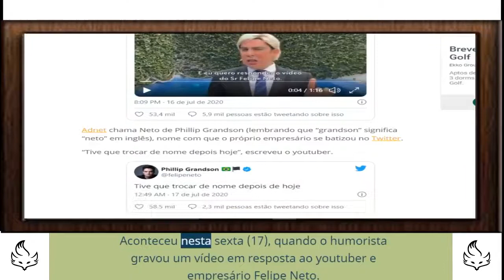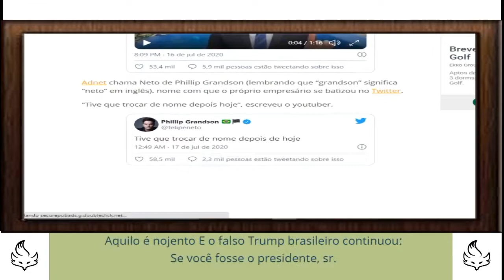Marcelo Adnet imita Donald Trump e detona Rio em resposta a Felipe Neto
O humorista atacou até a China em sua interpretação debochada do presidente americano
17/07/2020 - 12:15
Por: Redação

Se Marcelo Adnet imita Trump, a internet entra até em colapso. Aconteceu nesta sexta (17), quando o humorista gravou um vídeo em resposta ao youtuber e empresário Felipe Neto.

Adnet chama Neto de Phillip Grandson (lembrando que “grandson” significa “neto” em inglês), nome com que o próprio empresário se batizou no Twitter.

“Tive que trocar de nome depois hoje”, escreveu o youtuber.

Na quarta passada (15), Felipe Neto disse, em um vídeo publicado pelo New York Times, que o pior presidente do mundo pra enfrentar a Covid-19 não é o americano Donald Trump, e sim o brasileiro Jair Bolsonaro.

Marcelo Adnet imita Trump e faz a internet bombar
Crédito: Reprodução
Então o Adnet-Trump não deixou por menos. E sobrou até para o Rio em seu vídeo-resposta, ao dizer, em bom inglês, coisas como “Você é pior que a China, você nasceu no Méier”.

Ou ainda “Você é o tipo de cara que vai no Bar Buxixo, da Tijuca, para tomar aquelas torres de chope horríveis. Aquilo é nojento”.

E o falso Trump brasileiro continuou: “Se você fosse o presidente, sr. Felipe Neto, o que estaria acontecendo agora no Brasil? Nossas crianças estariam beijando na boca do Gominho, como você fez? Isso é repugnante, por favor, o que é isso?!”.

Adnet também arranjou uma maneira de brincar com o fato de o youtuber ser botafoguense roxo. “Uma última coisa: América é melhor que o Botafogo”, disse.

VEJA TAMBÉM:CANAL MONETIZADO FAÇA SUA DOAÇAO NO LINK ABAIXO